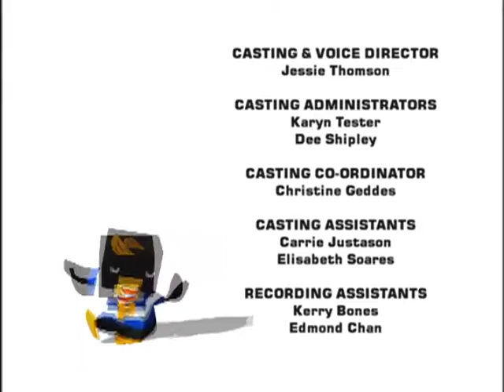Pecola | El charlatán/El paseo Salvaje - Ep.8 | Dibujos Animados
EPISODIO 8(A): Es el momento del Triatlón anual de Pueblo Cubo y Bongo está en perfecta forma, listo para llevarse otra victoria. Rudy, quien está celoso por toda la atención que recibe Bongo, no puede resistir decir que el podría competir hasta con los ojos cerrados. Cuando Bongo se lastima el tobillo, Coco y Pécola insisten que Rudy lo sustituya. Después de todo dijo que podría competir hasta con las manos atadas en su espalda. ¿Podrá Rudy hacer todo lo que dijo?
EPISODIO 8(B): Finalmente fue terminado. El túnel de la Montaña Rocosa conectará a Pueblo Cubo con la metrópolis vecina Ciudad Cúbica, por lo que habrá una feria para celebrar la inauguración. Hillary y Gazelle están ansiosos porque la villa costera se reuna con el Mundo entero, pero los otros ciudadanos no están muy seguros de querer esta nueva vida. Pécola, Rudy, Pequeño Chu y Coco deciden ayudar a la Maquinista a pulir a Cactus para su primer viaje. En su esfuerzo por hacerlo, mueven un interruptor de los controles, enviando al tren a un viaje a través de Pueblo Cubo. Cuando al fin logran averigüar como detener el tren, ya es muy tarde, y este debe ser reparado. Parece que al final no habrá cambios en la vida de Pueblo Cubo, por lo menos por ahora.